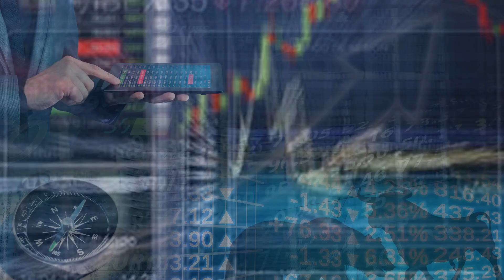大马交易所 交投疲弱累财测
若外资持续流出，而证券及衍生产品市场未能吸引投资者，恐将进一步拖累大马交易所的业绩。